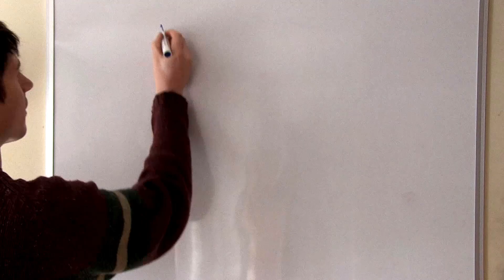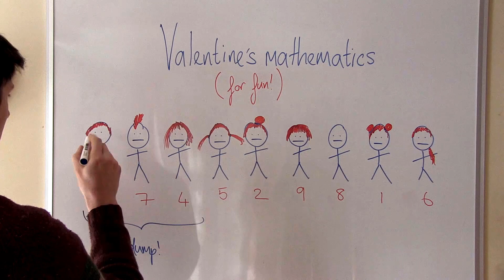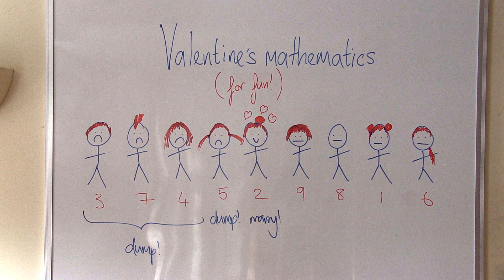When math tells you to dump your Valentine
Want to know the best dating strategy according to mathematics? This example from probability theory will give you the best chance of meeting your perfect match! Well, ok ... it's not exactly realistic but it's a fun piece of math nonetheless.

The original article and solution (with dating substituted for kissing frogs)